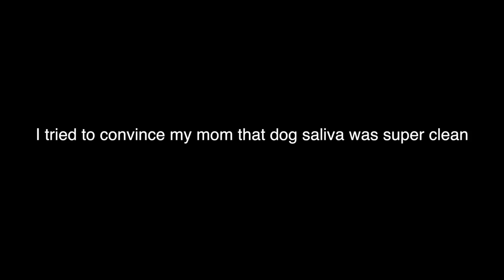Quincy Reunites w/ Thomas!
SEND FAN MAIL TO:
200 W North St

1. Stay active on my twitter for a shoutout on the VLOG!